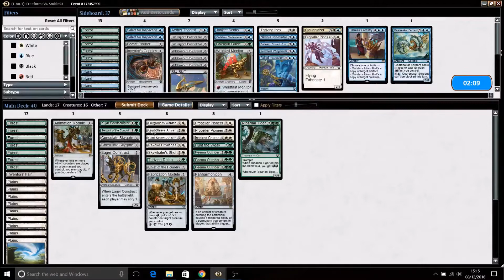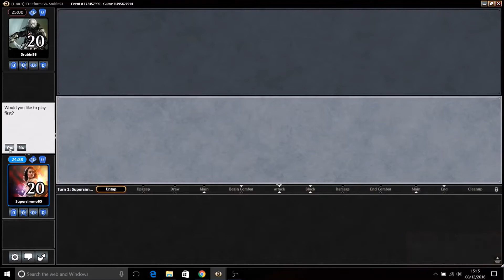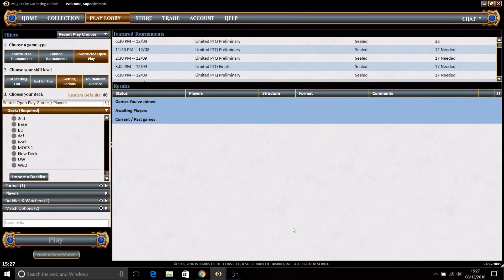Kaladesh Sealed Challenge - Game 3